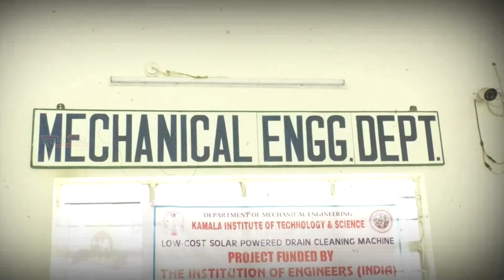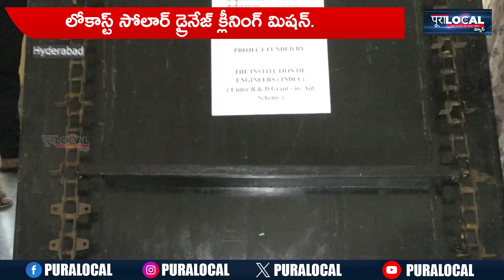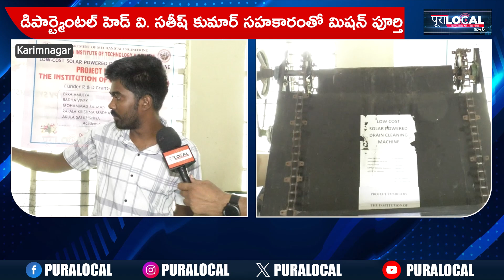డ్రైనేజ్ క్లీనింగ్ మెషిన్ తయారు చేసిన విద్యార్థులు | drainage cleaning machine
"Welcome to Pura Local News , your reliable source for breaking news, insightful analyses, and in-depth coverage of global events. We bring you up-to-the-minute updates on politics, technology, entertainment, finance, and more. Our dedicated team of journalists and reporters strives to deliver unbiased and credible news, ensuring you stay informed and empowered.

Expect thought-provoking discussions, exclusive interviews with experts, and comprehensive coverage of stories shaping our world.
Trust Pura Local News to keep you informed, enlightened, and connected to the pulse of the world."